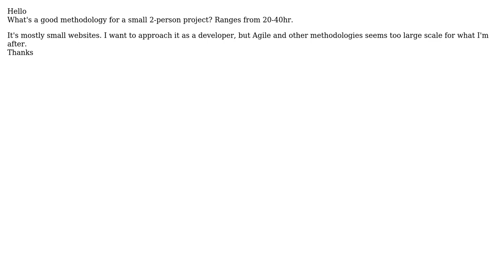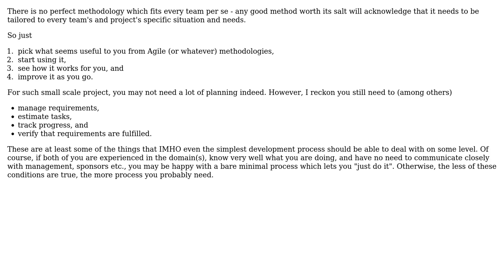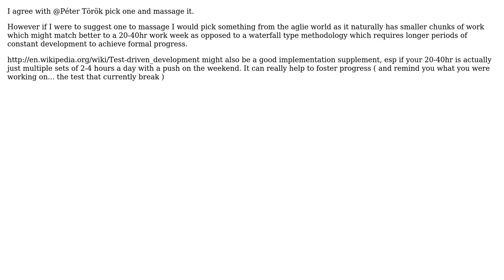Software Engineering: What's a good methodology for a small 2-person project? (4 Solutions!!)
Software Engineering: What's a good methodology for a small 2-person project?

With thanks & praise to God, and with thanks to the many people who have made this project possible! | Content (except music & images) licensed under CC BY-SA | Music | Images & others | With thanks to user Vics user Stephen Bailey user Peter Torok user DisEngaged user Amit Wadhwa and the Stack Exchange Network Trademarks are property of their respective owners. You are responsible for your own actions.